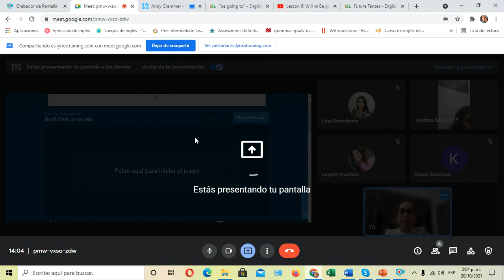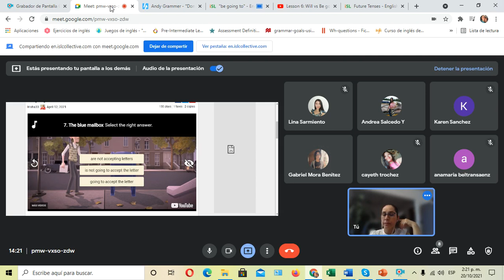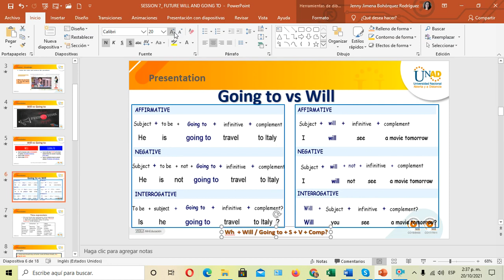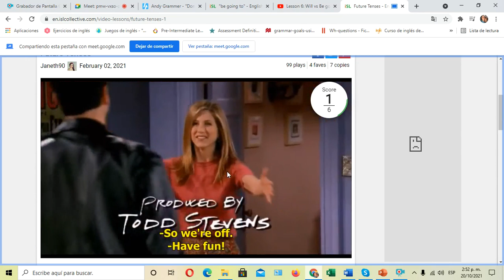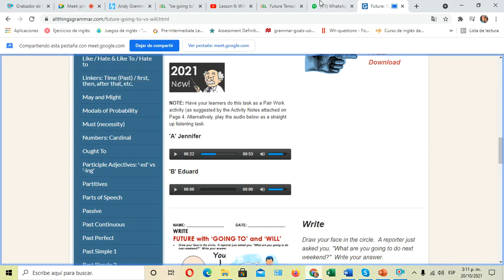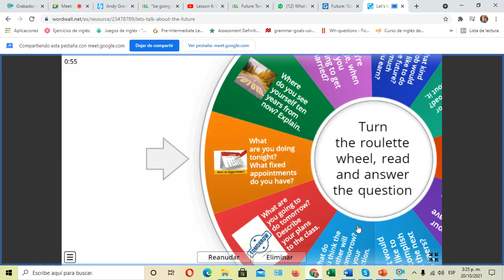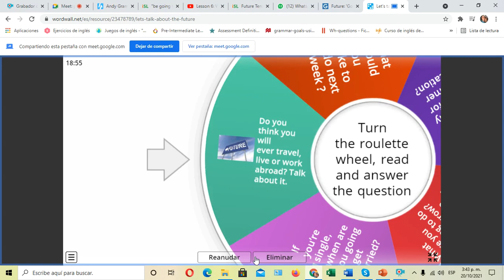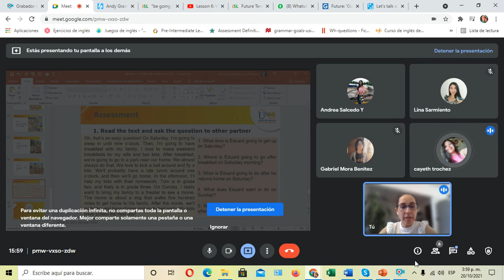Session 13 Group B Future Will Going to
Future with Will and Going to